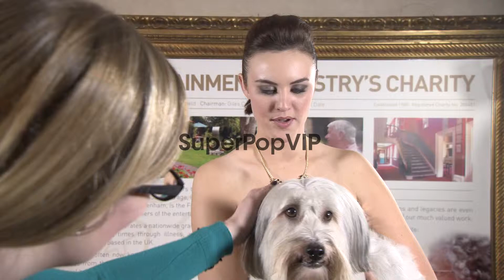INTERVIEW: Ashleigh Butler on performing at the show, the...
INTERVIEW: Ashleigh Butler on performing at the show, their life since, talks of a film, her thoughts on Christmas being celebrated too early at Royal Variety Performance After Party at Hilton Hotel on November 19, 2012 in London, England.